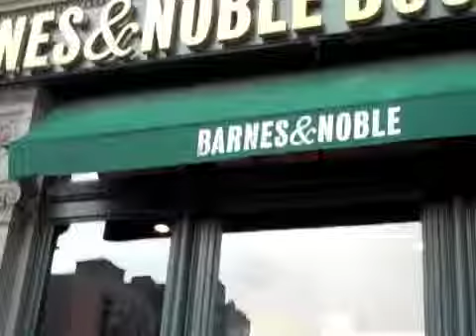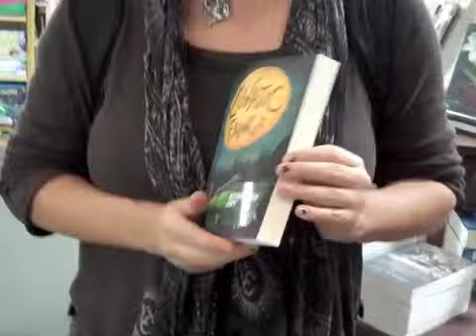90 Days of Self Publishing- Live from New York City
A little field trip to New York City where I show you a very special display at Barnes & Noble.